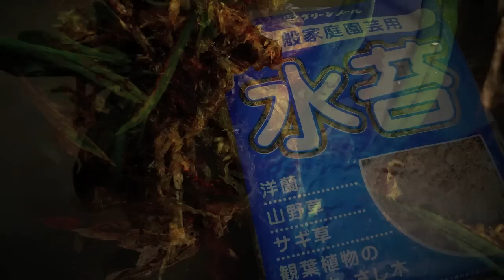ﾐｸﾛｿﾘｳﾑ玉職人、陸生シダに挑む（岡ｱｸｱﾘｽﾄの園芸,ﾉｷｼﾉﾌﾞ）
正月の田んぼパトロールより、秘境で発見したノキシノブを使用した「岡ソリウム流木」製作の様子と、それにいたる経緯をご覧ください。TAMA-Shokunin try the Terrestrial ferns

ノキシノブ（軒忍、学名: Lepisorus thunbergianus）は、ウラボシ科ノキシノブ属に属するシダの一種。また、ノキシノブ属の総称としても使われる。
和名は、軒下などにも生え、シノブのように着生することから。

庭木や石垣などに着いたものは風流と捉えられることが多い反面、ほとんどの場合勝手に生えてくるので、積極的に栽培されるということもない。ただし、まれに葉に深い鋸歯状の突出が出る変異株があり、そのようなものは山野草の分野では珍重され、鉢植えとしての利用価値を見出される。(wikiより)